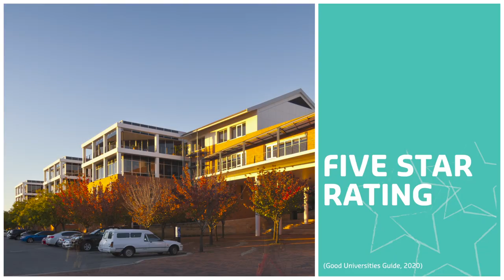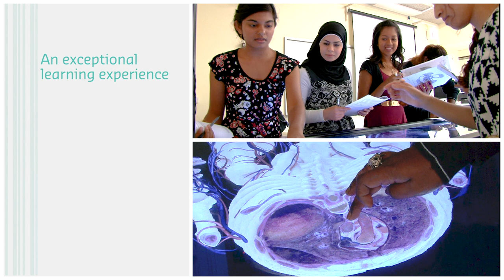Why study Health Sciences at Curtin?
Find out why Curtin’s Faculty of Health Sciences educates more health professionals than any other WA tertiary institution.
Our courses provide you with knowledge and discoveries that help you make a real difference to people’s lives, locally and globally.

Let’s connect!